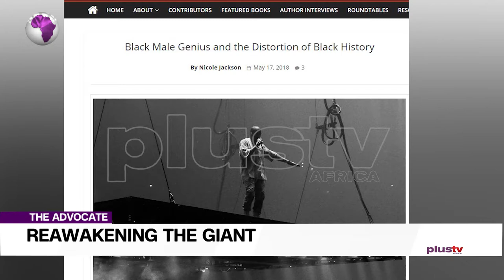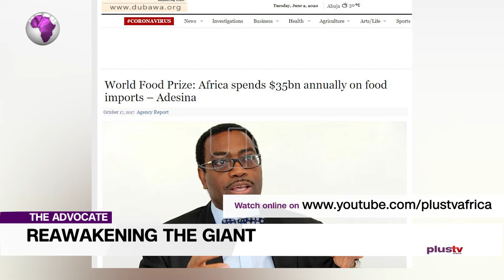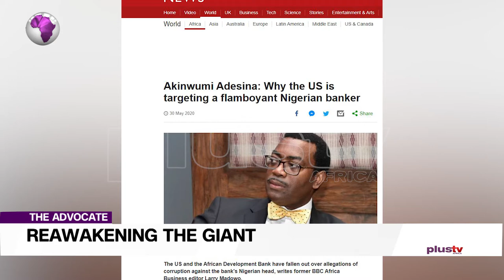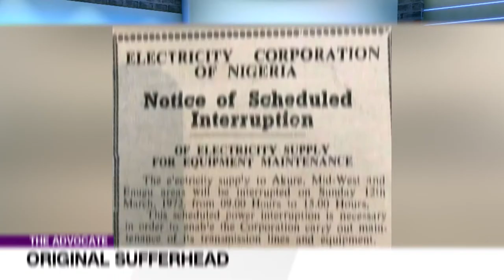“Ubuntu": George Floyd's Significance On African Identity, People Of Colour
Welcome to the Advocate and to a melting pot of thoughts, analysis and solutions.

Saidu is unflinching as he tackles a story that has ignited the global grapevine – the killing of George Floyd, Akinwunmi Adesina and the African Development Bank.